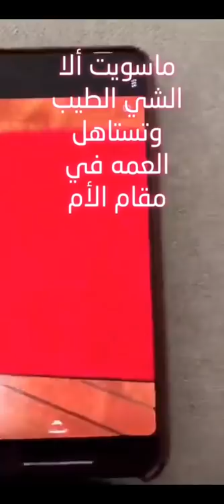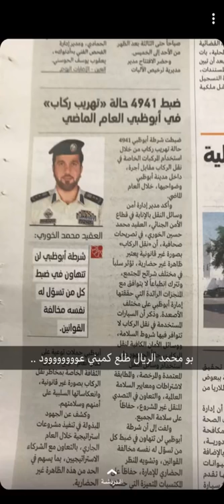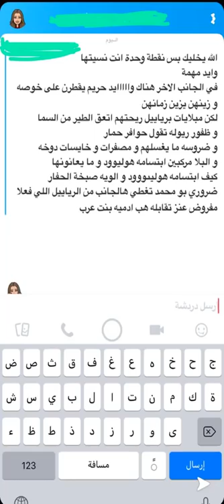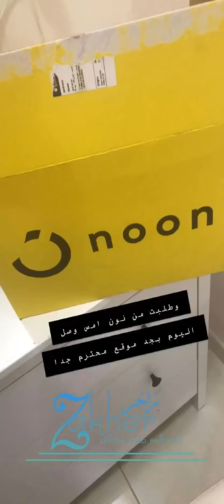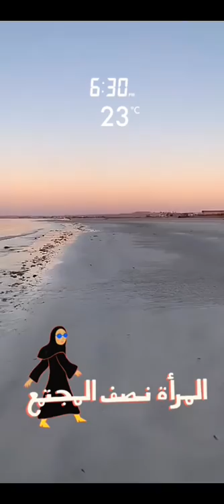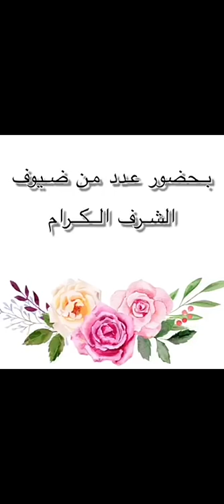خالد الخالدي الشويهات الزبوت واماكن جميلة في بلدي الامارات